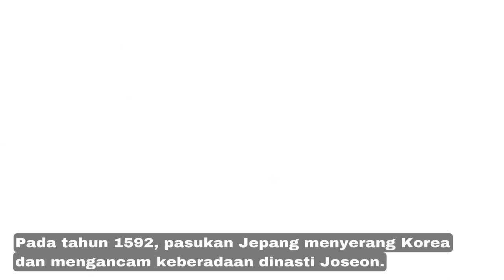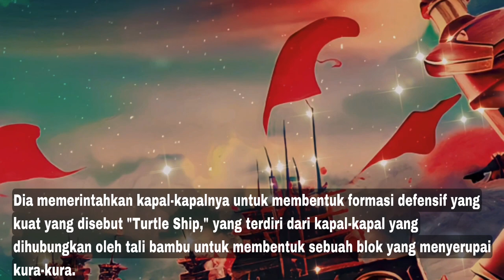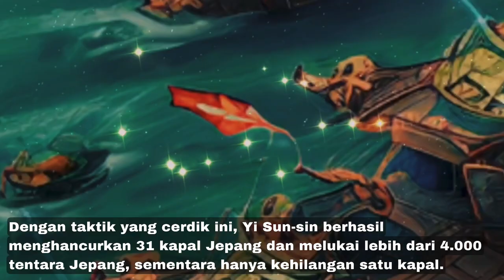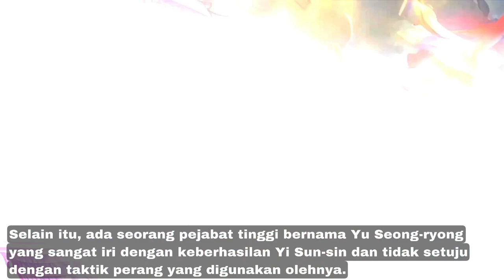The Battle of Myeongnyang | Admiral yi sun shin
Discover the incredible story of Admiral Yi Sun-sin, the legendary warrior who fought against Japan in the late 16th century, leading the Joseon navy to victory against all odds. His greatest achievement was the Battle of Myeongnyang, where he defeated a much larger Japanese fleet with only 13 damaged ships. However, despite his incredible contributions to his country, Yi Sun-sin was tragically betrayed by his own people, leading to his unjust death sentence. Join us as we uncover the heroic legacy of Admiral Yi Sun-sin and the lessons we can learn from his unwavering courage and integrity. Don't miss this epic tale of honor, betrayal, and heroism.

Please also watch this video :

Ninja: History, Legends, and Moral Messages that Can Be Taken.

The images displayed in this video are the result of manipulation or artificial processes created by humans using AI (artificial intelligence) applications. These images are not original pictures of real people or figures. The purpose of using AI technology in creating these images is to produce unique and entertaining digital artworks. We want to emphasize that these images are not accurate representations of real people or figures. We strive to provide clear and honest information to our viewers regarding the nature of the images we create. Thank you for your understanding.